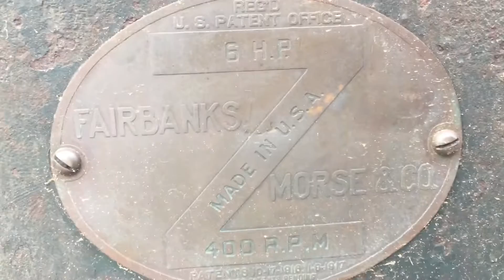Fairbanks & Morse 6HP Z hit and miss engine